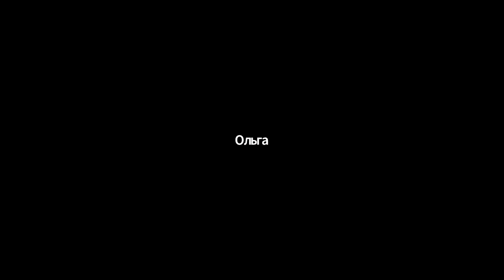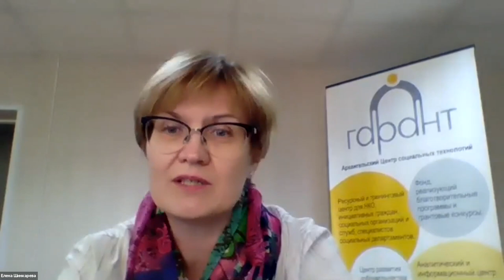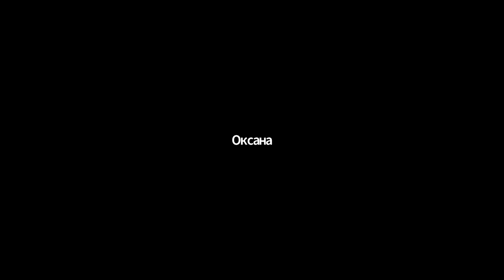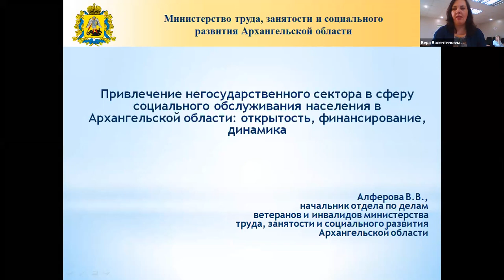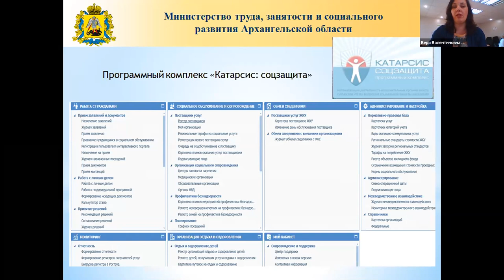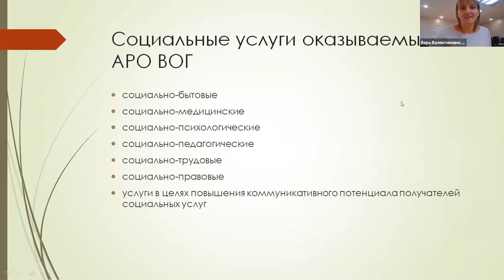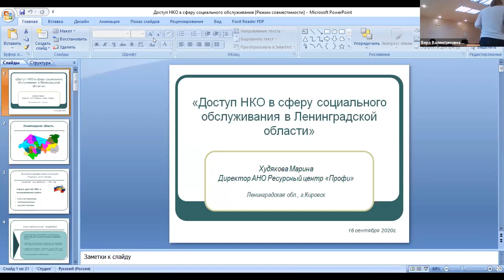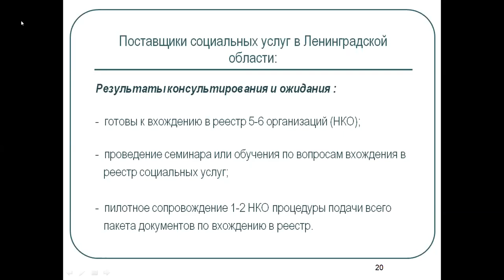Межрегиональный круглый стол «Доступ НКО в сферу социального обслуживания – вызовы и возможности»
Заседание межрегионального  «круглого стола», обсуждали вопросы, связанные с включением НКО в систему социального обслуживания, чтобы обозначить, что способствует и что препятствует включению НКО в реестр поставщиков социальных услуг? Круглый стол  проводился в режиме онлайн.